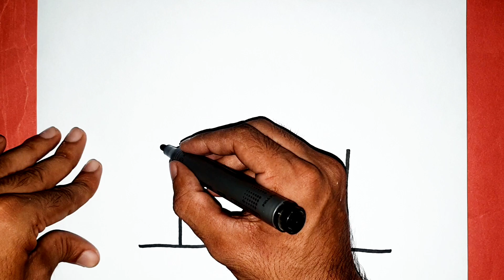How to Draw a House Drawing | Step by Step House Drawing Tutorial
In this video we will learn how to draw a house very easily step by step

Hi! Welcome to HS drawing Tutorials. On my channel, you will find Pencil Drawing. I love Drawing and sharing my experiences with you.